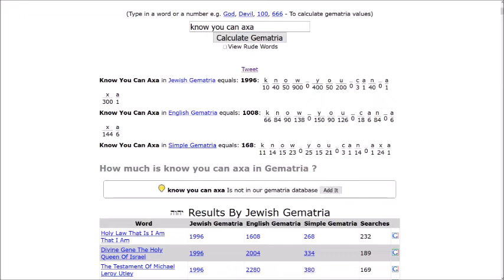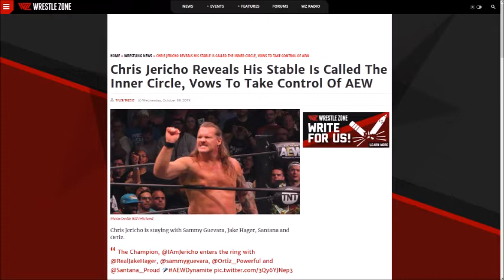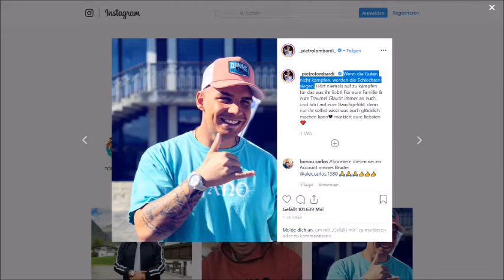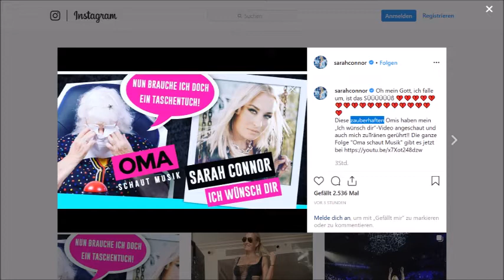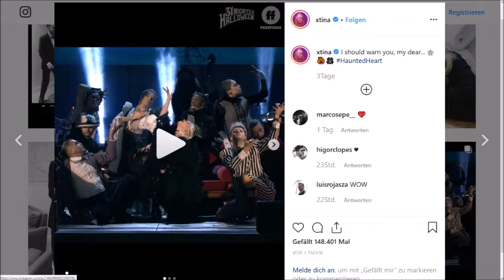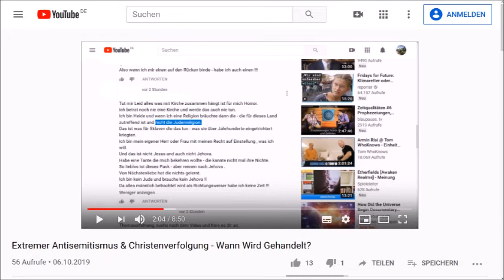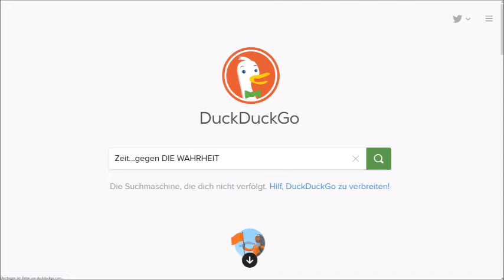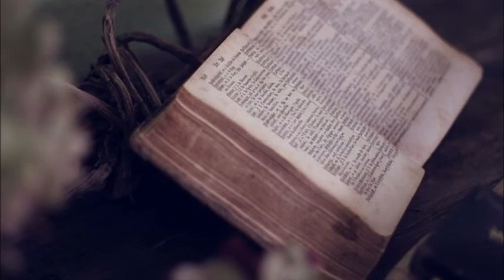Wo Gibt Es Noch Moral? Wer Vertritt Was? Wer Handelt Überhaupt? Endzeit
Wir müssen für alle beten!